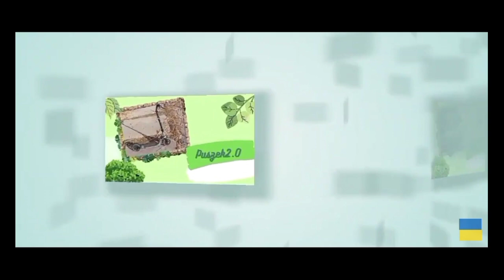Pvz Plush S2E92 Wielkie Oszustwo